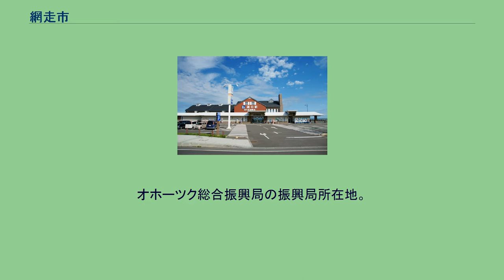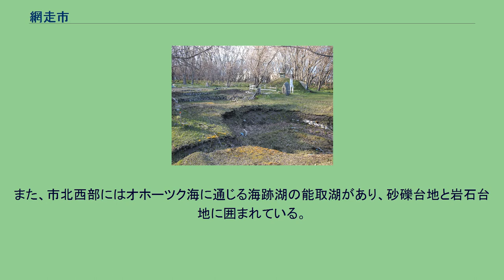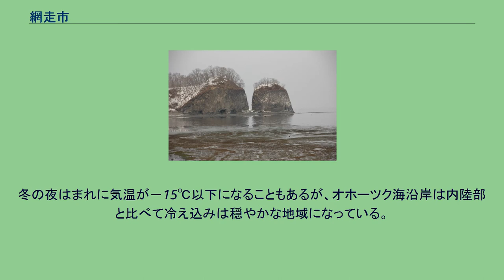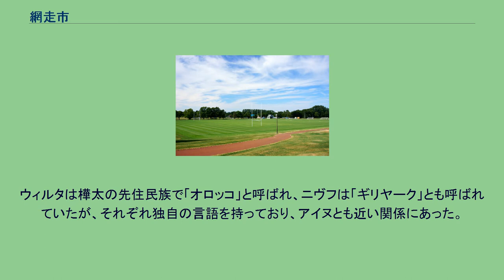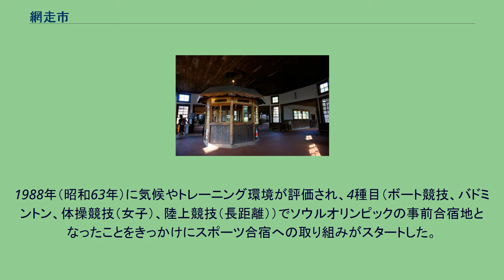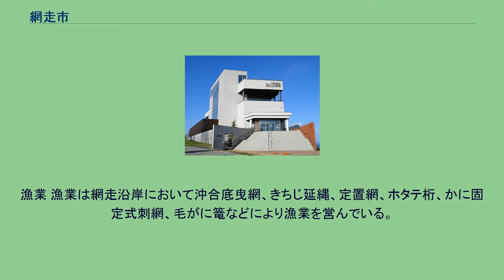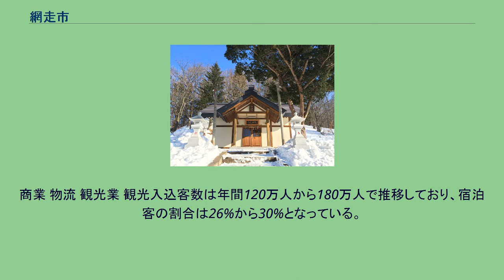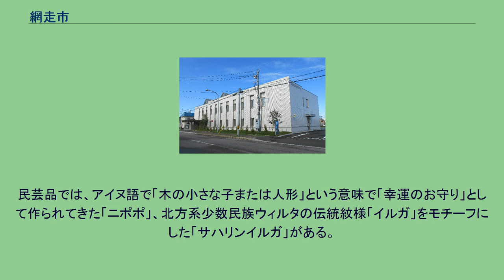網走市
網走市（あばしりし）は、北海道東部（道東地方）にある市。
オホーツク総合振興局の振興局所在地。
「網走」という地名の由来は諸説あり不明であるが、いずれもアイヌ語に漢字にあてたものとされている オホーツク総合振興局東部に位置し、オホーツク海に面している。
丘陵地が多く、市街地は網走川河口付近とその南側に続く海岸段丘上の平地にある。
北西部に能取湖、中部に網走湖、東部に濤沸湖があり、内陸部は森や農村地帯が広がり、市域は「網走国定公園」の一部となっている。
美岬にあるヤチダモの木は「森の巨人たち百選」に選定され、濤沸湖は2005年（平成17年）に「ラムサール条約湿地」に登録された。
能取湖や濤沸湖のサンゴ草（アッケシソウ）群落は秋になる湖岸を真っ赤に染め、卯原内のサンゴ草群生地は「日本紅葉の名所100選」に選定されている。
地勢は、網走川右岸の一部にある沖積土地帯を除きほとんど泥炭地で構成される平野で、網走湖は南から網走川が流れ込み、女満別川などを集めて北東部から再び網走川としてオホーツク海に流れている。
網走湖は網走川で、濤沸湖は北浜地区で海と繋がっているため汽水湖となっている。
濤沸湖の西にある藻琴湖周辺は三角州性低地を形成している。
また、市北西部にはオホーツク海に通じる海跡湖の能取湖があり、砂礫台地と岩石台地に囲まれている。
市街地南部は岩石台地で形成されている。
山地 河川 湖沼 海岸 1年を通じて晴天が多く、年間降水量・降雪量は少ない。
海に面するため寒暖差も少なく、北海道としては比較的温暖な気候になっている。
1981年から2010年までの平年値は、年平均6.5℃、年平均降水量は787.6 ㎜となっている。
オホーツク海型気候の特色があり、夏の季節風は弱く台風による被害はあまり見られないが、オホーツク海高気圧の北東風が作物の生育に影響を及ぼすことがある。
冬には例年1月中旬から3月下旬まで流氷が到来する。
一番暑い8月でも最高平均気温は25℃以下となっているが、日中は30℃を越える真夏日となることもある。
それでも夜は20℃以下まで気温が下がる。
冬の夜はまれに気温が－15℃以下になることもあるが、オホーツク海沿岸は内陸部と比べて冷え込みは穏やかな地域になっている。
網走は、気象庁により都市化の影響が少ない観測地点として北海道の観測地点では根室、寿都とともに日本の平均気温算出地点に選ばれているが、温暖化が著しく特に冬季の平均気温が急激に上昇している。
これには諸説があり、流氷の減少との関連性や観測露場における「日だまり効果」を指摘している説もある。
消滅集落 2015年国勢調査によれば、以下の集落は調査時点で人口0人の消滅集落となっている。
網走地方における人類の生活がはじまったのは約2万年前からであるとされている。
北海道で続縄文時代となっていた5世紀ころ、オホーツク海沿岸ではオホーツク文化が起こり擦文時代が終わる13世紀ころまで約800年続き、樺太や千島列島にもあったとされている。
少数民族のニヴフによって樺太南部ではじまったとされ、北方民族の生活スタイルを継承して北東アジアの影響を受けている。
オホーツク文化後期（9世紀から13世紀ころ）になると擦文文化の影響を受け、両方の文化が融合したトビニタイ文化が生まれ、それまでの海岸居住に留まらず、内陸部への居住も見られるようになった。
なお、道北では9世紀ころにオホーツク文化が擦文文化に吸収されたとしている。
最寄貝塚（モヨロ貝塚）はオホーツク文化最大の遺跡として国の「史跡」に指定されている。
ウィルタは樺太の先住民族で「オロッコ」と呼ばれ、ニヴフは「ギリヤーク」とも呼ばれていたが、それぞれ独自の言語を持っており、アイヌとも近い関係にあった。
終戦後、日本領土であったサハリン（樺太）にいて日本国籍を持ち旧日本軍に徴用された両民族の一部の人達は日本へ強制送還された。
その先の1つが網走市であった。
ミス網走といえる網走市の「流氷パタラ」のパタラとは、ウィルタ語に由来しており、「お嬢さん」の意味がある。
「あばしりの年譜」「網走市統計書 平成26年版 年表」参照 役所 市長 市民憲章･宣言 わたしたちは、母なるオホーツクの海に抱かれ、湖と森の美しい自然にかこまれた網走の市民です。
わたしたちには、遠いむかしから風雪にたえぬいて、この地を切り拓いてきた、たくましい先人の心がうけつがれています。
わたしたちは、このまちの市民であることに、かぎりない喜びと誇りをもち、の...